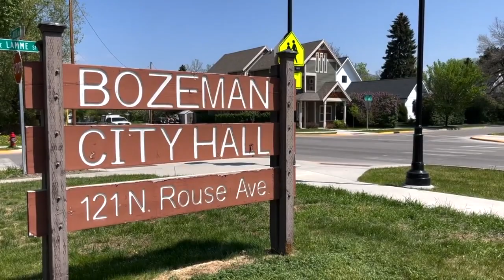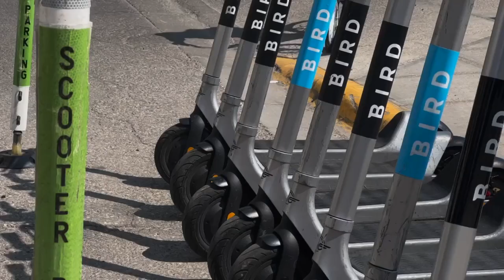Bird scooters are back in town with new rules for those looking to hitch a ride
Bozeman’s Director of Transportation and Engineering Nick Ross says there are plenty of things you shouldn't do while riding the popular electric scooters.